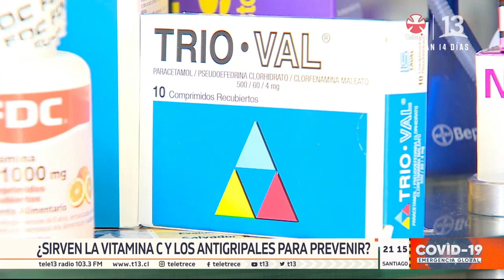COVID-19: ¿Sirven los antigripales y vitamina C para prevenir el contagio?